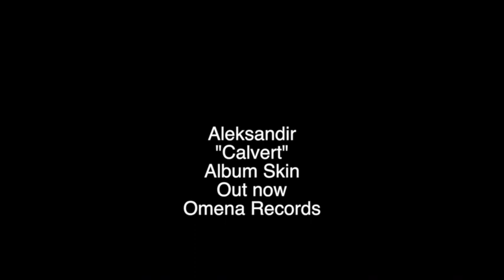Aleksandir - Calvert (Omena 2020)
Catalog#: OMLP005
Artwork : Indiana Lawrence
Mastered By – Beau Thomas
Written & produced Alexander Lawrence
Format: Vinyl & Digital
Released: 2020